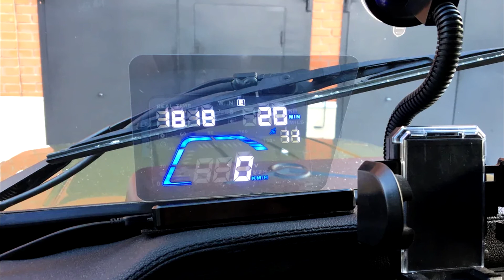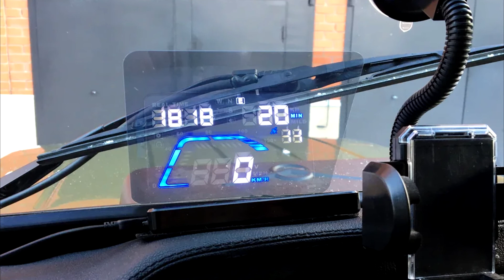Уаз [Хантер] 2015 года продают за 3 000 000 рублей, рассказываю за что такие деньги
УАЗ Хантер появился в начале 2000-ых, и представлял из себя попытку Ульяновских инженеров вдохнуть новую жизнь в морально устаревшую 469 модель (ну или же гражданскую версию 3151), которая выпускалась аж с 1972 года, а сама конструкция и вовсе уходила в 50-ые.
Новый УАЗ Хантер позиционировался как новая модель в линейке, пришедшей на смену устаревшему "3151", когда в то же время фактически никаких существенных изменений в конструкцию внесено не было, - что это, совершенство не требует изменений, или же просто нежелание создавать что-то новое? Решать пожалуй вам вам. Главные отличия коснулись внешности, машина получила новые бампера, накладку на переднюю панель, черные рамки окон, стали доступны несколько мощные двигатели, развивающие до 128 л.с. В остальном же машина недалеко ушла от своего предшественника - 469 модели.
Основная целевая аудитория, создающая спрос на внедорожник, это как правило рыбаки, охотники и любители активного отдыха, которые не особо привередливы к комфортным условиям, но даже они вынуждены после покупки нового автомобиля вкладывать в него немалую сумму, чтобы доработать и сделать машину более менее пригодной для ежедневного использования.